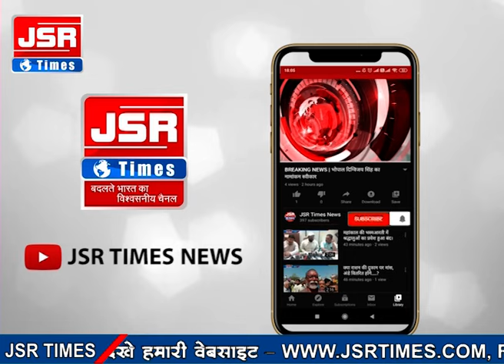खरगोन में सड़क किनारे गरबा देख रहे 3 ग्रामीणों को ट्रक ने रौंदा।